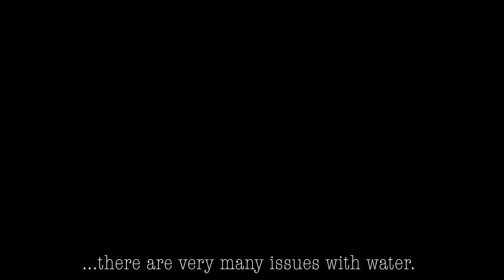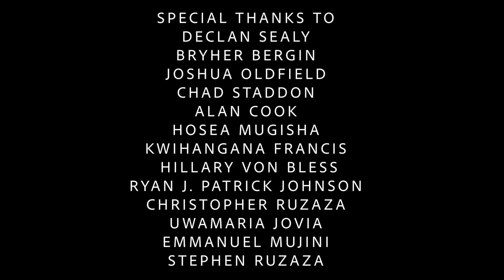UWE Global Water Security Programme (Uganda, 2018)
Filmed and edited by Thomas O'Neill, and narrated and co-produced by Sam Holton, this short film investigates water security issues affecting Kisoro, Uganda.

Thomas and Sam were part of a team of staff and students from the University of the West of England who travelled to Kisoro in the summer of 2018 as part of the UWE Global Water Security Programme, run by the International Water Security Network (IWSN).

The International Water Security Network is funded by Lloyd’s Register Foundation, a charitable foundation helping to protect life and property by supporting engineering-related education, public engagement and the application of research.